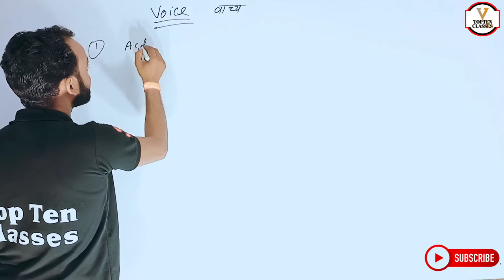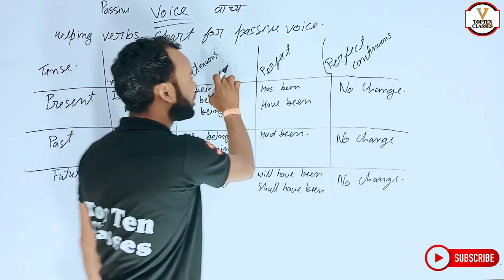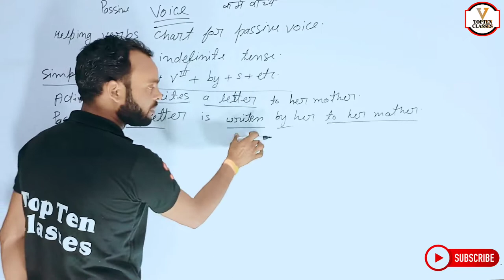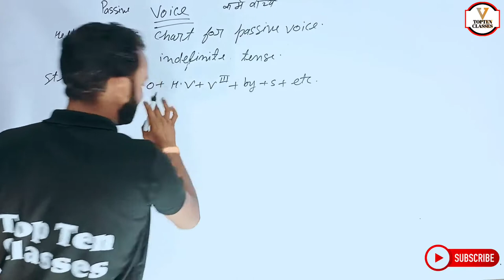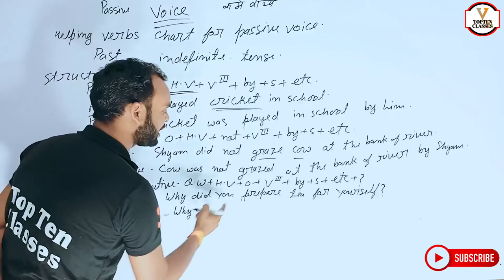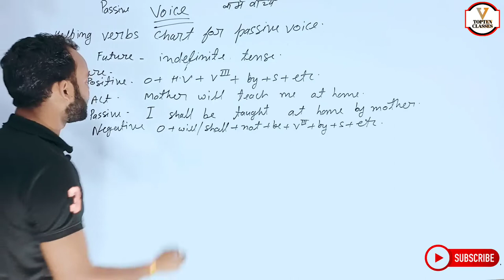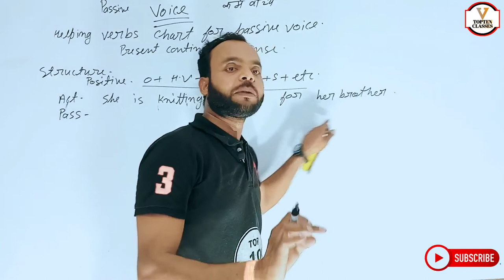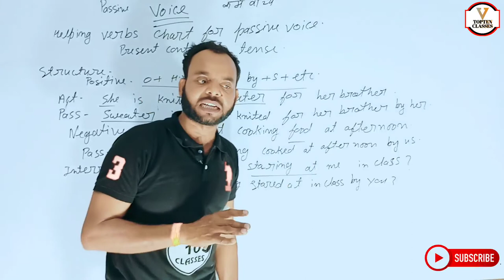Active And Passive Voice Trick | Active Voice And Passive Voice in English Grammer | All Compition